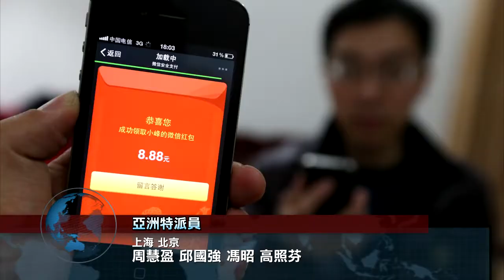全球視野1650集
蕾哈娜獻聲動畫 攜外星人冒險2015/3/27 全球視野1650集歡迎收看中央社全球視野，我是黃嘉華。[D機關間諜戰 深田恭子演情婦][盜貼人生 辦公室黑色喜劇][趙德胤影展 紐約綻光芒][賭王千金戀受矚 吳克群不想婚][男神李鍾碩訪臺 大秀台語][韓團f(x)Amber 來臺]感謝您的收看，我們在華視新聞資訊台和中央社網站都有播出，我是黃嘉華，我們再會。